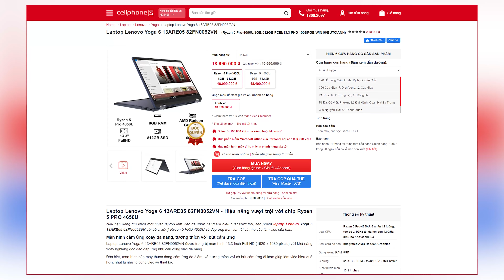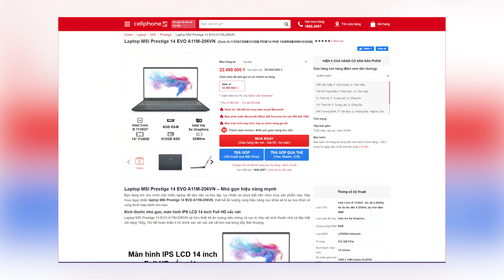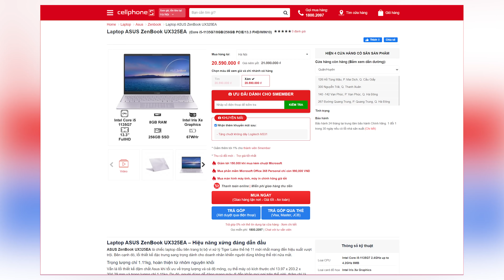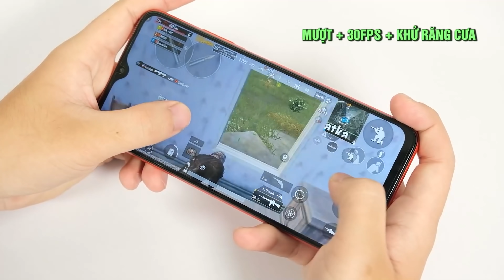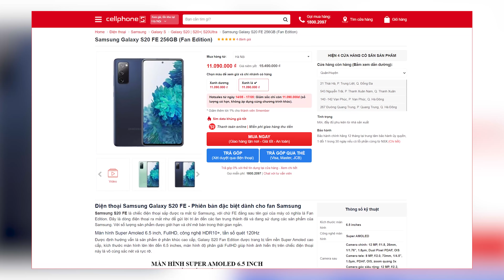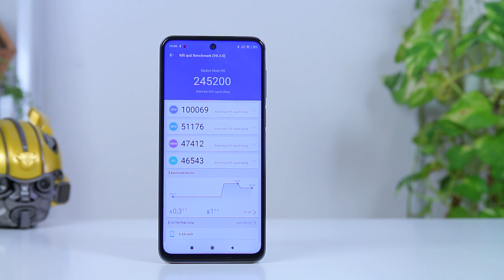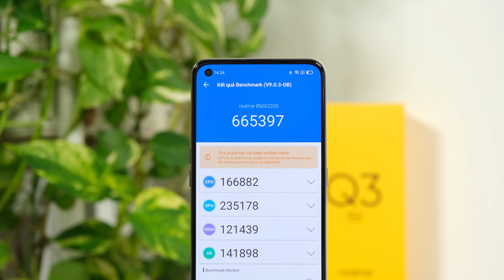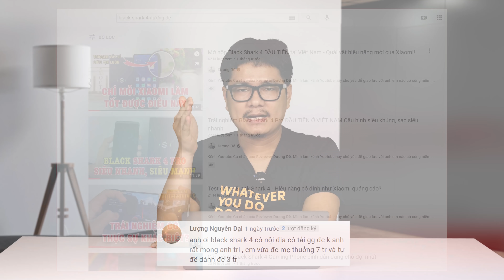Tư vấn điện thoại 3 triệu cấu hình cao chơi game mượt